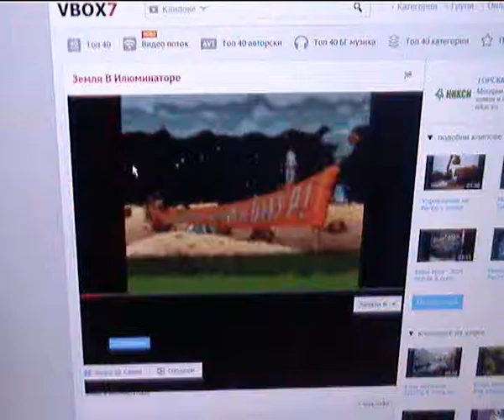hoo hoo hooo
зима ,нищо особено